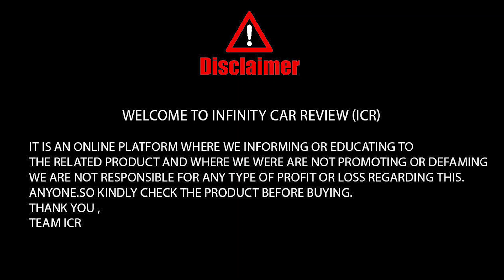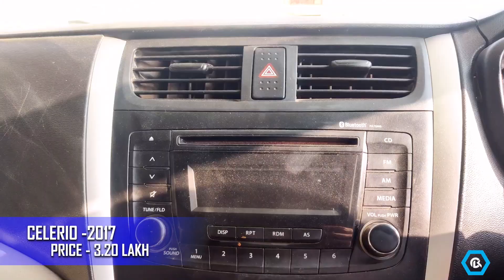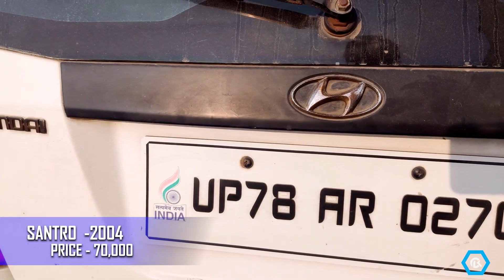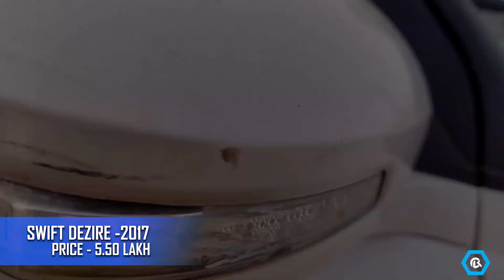कानपुर का बाड़ा (Stock) True Value में मात्र💥 | कानपुर Car बाजार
Hello all friends, today we have brought a good deal for you, hope you all like this deal and both the rate and the car are good here.

नमस्कार दोस्तों आज हम आपके लिए एक अच्छी डील लेकर आए हैं, उम्मीद है कि आप सभी को यह डील पसंद आएगी और यहां के रेट और कार दोनों ही अच्छे हैं।

Any inquiries and all detail mention👇

True Value
Address: Araji No 252,Rooma, Kanpur - Allahabad Hwy, Kanpur, Uttar Pradesh 208012

🎥Video Credit:
 Nitesh Singh Yadav

CONNECTED WITH FOUNDER OF ICR
👉Follow to Instagram:
ii